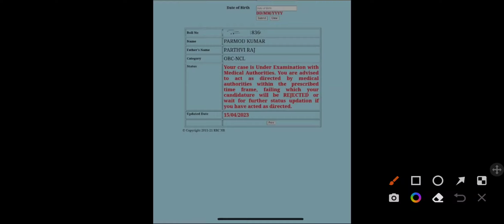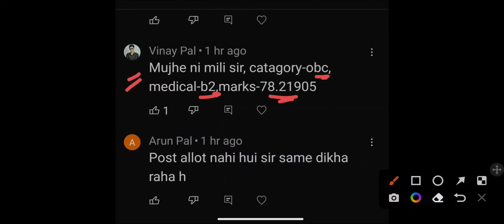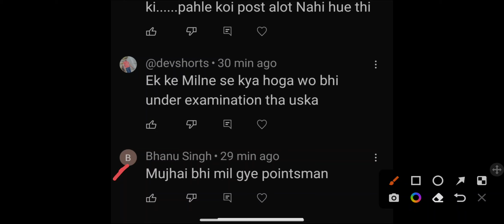RRC दिल्ली का दिल पिघला छात्रों के लिए खुशखबरी || northren railway Delhi zone panel update